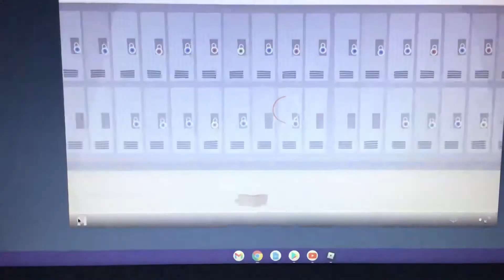Cameron Gets In Trouble At School (1st Episode)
First Cameron Episode! Takes Place September 2012